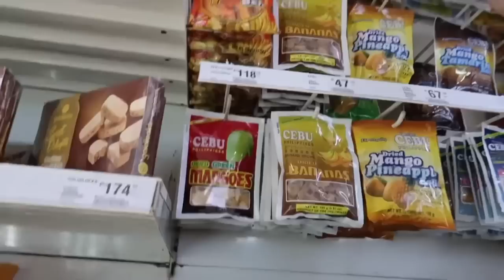PINAS VLOG: YEHEY! PUPUNTA TAYO SA BOHOL/ NASTRESS AKO BIGLA SA DAMI NG GAGAWIN! SULITIN NA!!